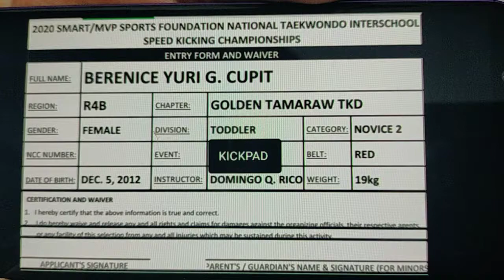Berenice Yuri G. Cupit KICKPAD SPEED KICKING INTER-SCHOOL